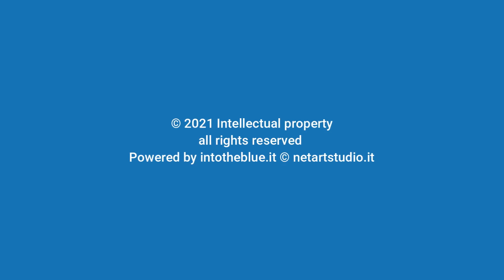Sea bass hunting Branzino in caccia intotheblue.it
Facendo snorkeling trai bagnanti in estate, meglio se in acque basse diella costa rocciosa e frastagliata è facile incontrare il Branzino in caccia. La Spigola o Branzino, Dicentrarchus labrax, è un pesce d'acqua salata e salmastra della famiglia Moronidae.

Snorkeling among swimmers in summer, preferably in the shallow waters of the rocky and jagged coast, it is easy to meet the sea bass on the hunt. The Sea bass or European sea bass, Dicentrarchus labrax, is a salt and brackish water fish of the Moronidae family.